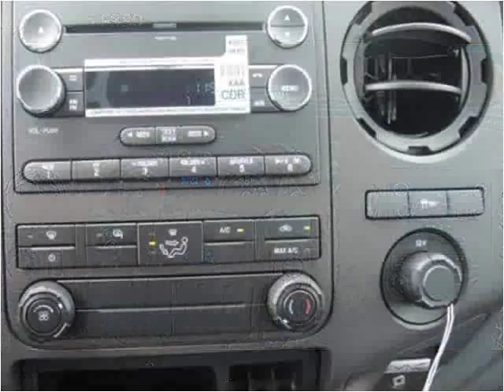2016 Ford F350 New Cars Manassas VA